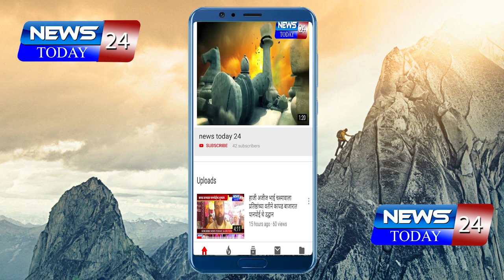प्रभाग क्रमांक 10 मधील महेश नगर येथील रस्त्याचे डांबरीकरणाच्या कामाचा शुभारंभ